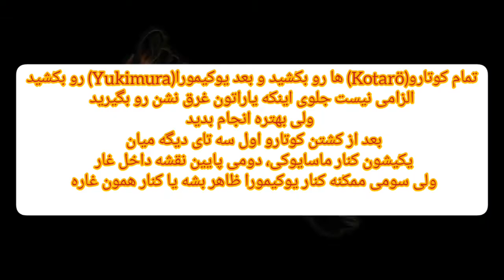Hanzö Hattori's 4th weapon in Samurai Warriors 2 سلاح چهارم هانزو در جنگجویان سامورایی ۲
for those who can't understand farsi(Persian):
Defeat all Kotarö Fümas
Defeat Yukimura